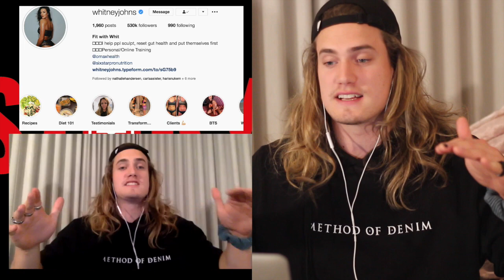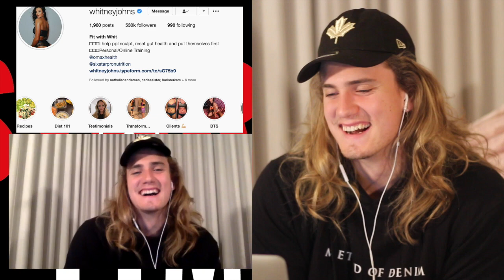Ayahuasca in Peru, fitness in LA - STORYTIME w Joshua Eady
Ep 15. So stoked to have the legend Whitney Johns on the show!

Whitney has taken over the fitness industry in LA, as well as worldwide - with her app FitwithWhit ), photoshoots and content with top photographers and creators from around the world, and as a top entrepreneur within the fitness industry as a global fitness trainer.

From fitness, to social media, travel, breaking the mold, finding yourself in hard and dark times, entrepreneurship and ayahuasca in Peru, she covers it all!

Welcome to Story Time! A place where we talk about almost everything and anything, and give you direct access to the most entertaining and embarrassing stories.

CATCH THE FULL PODCAST ON ANCHOR, SPOTIFY & APPLE PODCAST

Powered by Morato Studios